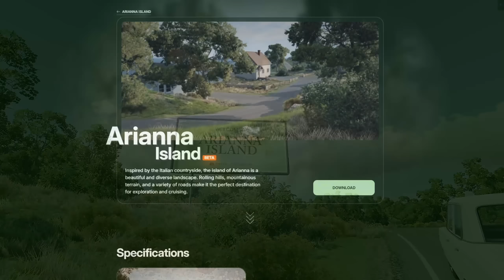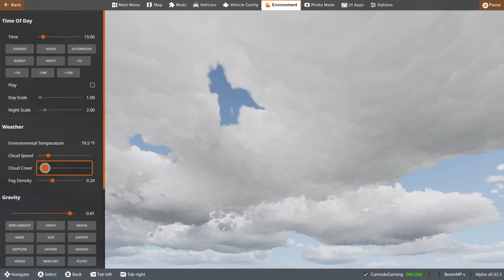This Mod Turns a BORING Car Into an Off-Roading MONSTER in BeamNG Drive!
This Mod Turns a BORING Car Into a Off-Roading MONSTER in BeamNG Drive! Today we are checking out a new island, volumetric clouds, and the mudimar. Check out this new mod that turns a boring car into an off-roading monster in BeamNG Drive! Watch as we test out the gameplay with this exciting new addition.

Links
NEW Channel  @Camodo2nd